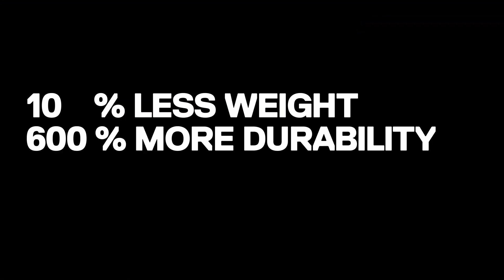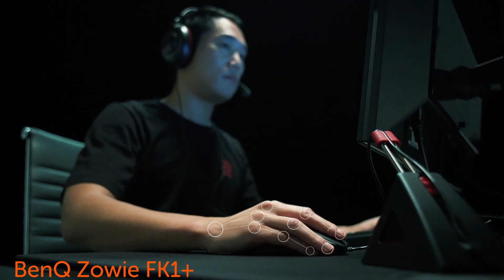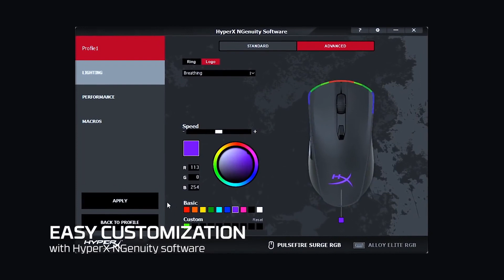7 Best Mouse for Gaming 2020 | Top 7 Gaming Mouse to Buy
7 Best Mouse for Gaming 2020 | Top 7 Gaming Mouse to Buy

If you are looking for the best mouse for gaming 2020 these seven products are some of the best options available.

►Amazon Links◄

1. Razer Viper Ultimate Hyperspeed Lightest Wireless Gaming Mouse & RGB Charging Dock: Fastest Gaming Mouse Switch - 20K DPI Optical Sensor - Chroma Lighting - 8 Programmable Buttons - 70 Hr Battery

2. Logitech G502 Hero High-Performance Gaming Mouse Special Edition, Hero 16K Sensor, 16 000 DPI, RGB, Adjustable Weights, 11 Programmable Buttons, On-Board Memory, PC/Mac - Black/White

3. SteelSeries Sensei Ten Gaming Mouse – 18,000 CPI TrueMove Pro Optical Sensor – Ambidextrous Design – 8 Programmable Buttons – 60M Click Mechanical Switches – RGB Lighting

4. BenQ Zowie FK1+ Ambidextrous Gaming Mouse for Esports (Extra Large)

5. HyperX Pulsefire Surge - RGB Wired Optical Gaming Mouse, Pixart 3389 Sensor up to 16000 DPI, Ergonomic, 6 Programmable Buttons, Compatible with Windows 10/8.1/8/7 – Black

6. Corsair Nightsword RGB - Comfort Performance Tunable FPS/MOBA Optical Ergonomic Gaming Mouse with Backlit RGB LED, 18000 DPI, Black

7. SteelSeries Rival 3 Gaming Mouse - 8,500 CPI TrueMove Core Optical Sensor - 6 Programmable Buttons - Split Trigger Buttons - Brilliant Prism RGB Lighting

This is not a TOP. This is a list of the best mouse for gaming 2020 in no particular order.